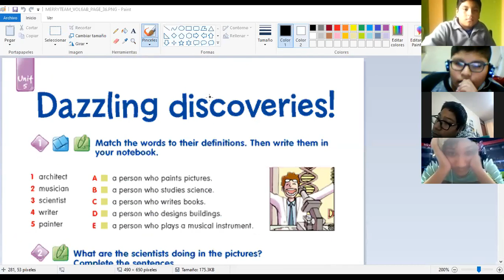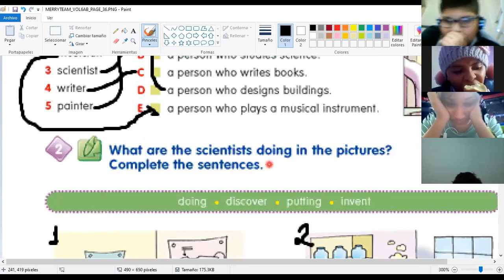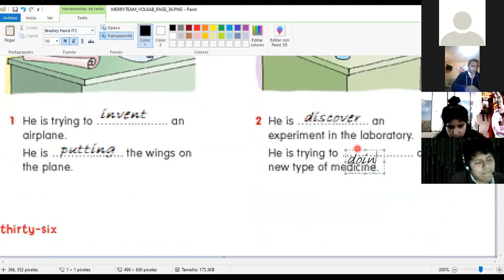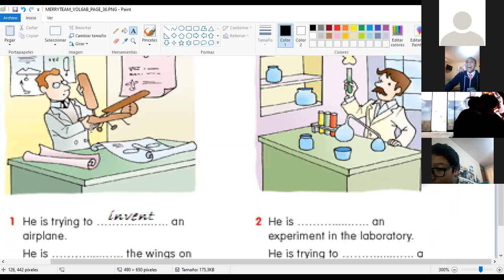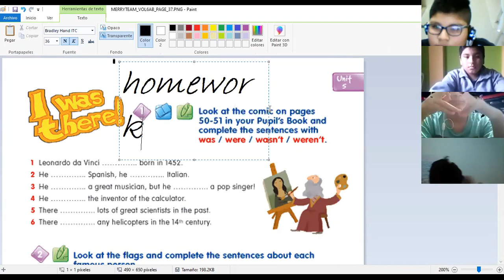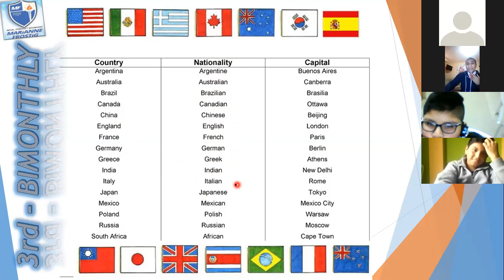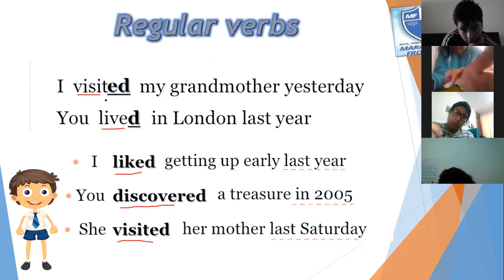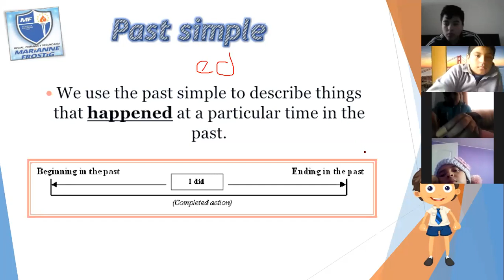6th grade who inventED the phone?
6th grade who inventED the phone?